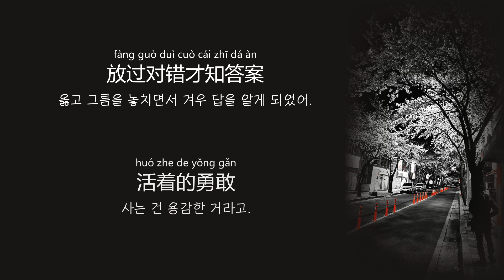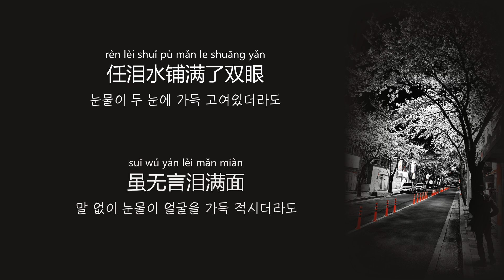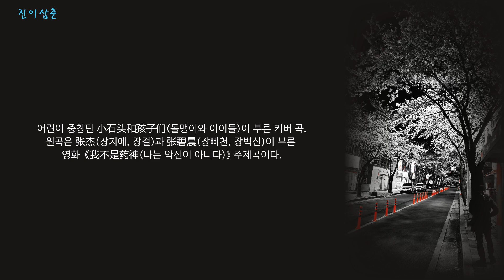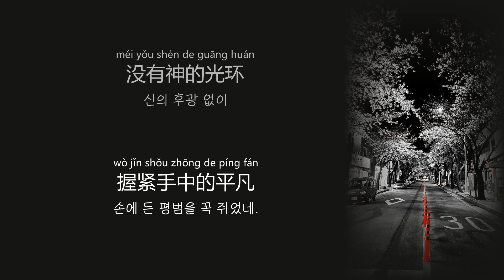小石头和孩子们(돌맹이와 아이들) - 只要平凡 (평범하기만 바라네) Cover. 【중국노래 가사번역】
아이들 화음이 좋아서 원곡보다 더 즐겨들었던 노래다.

3년 전에 번역하면서 이상했던 부분 愿为险而战.
직역하면 '위험을 위해서 싸우기를 바라다.'인데 도통 무슨 뜻인지 모르겠다.
为~ 而~ 의 뜻은 '…을 위해서 …하다.'
대개 이런 문장은 为他而战(그를 위해 싸우다), 为梦想而战(꿈을 위해서 싸우다)등의 이런 문장이 되어야 한다.
그런데 为险而战(위험을 위해서 싸우다)라니?
그래서 '위험이 닥치면 기꺼이 싸우길 원하네'로 의역했었다.